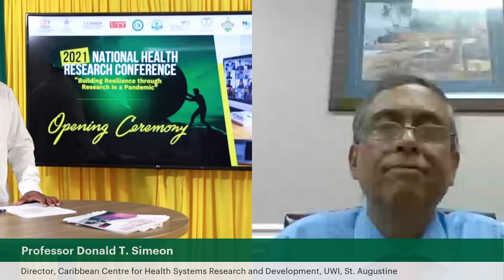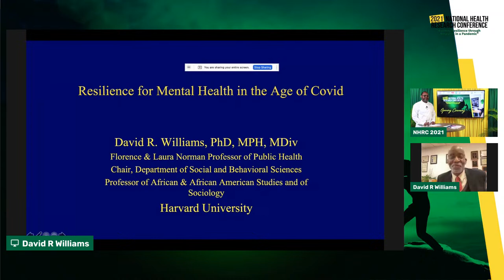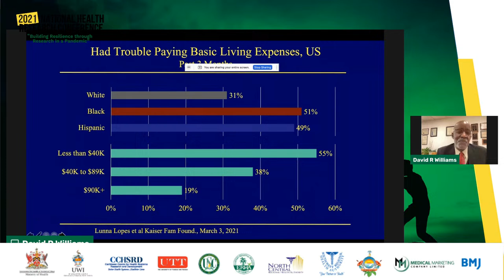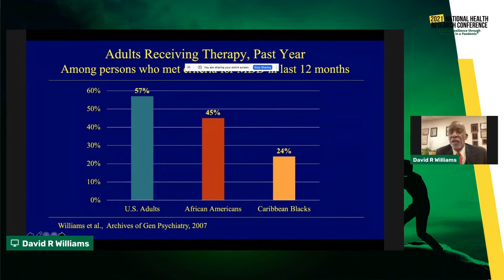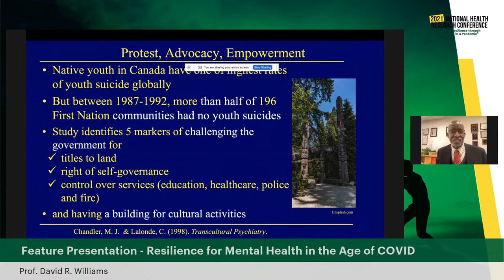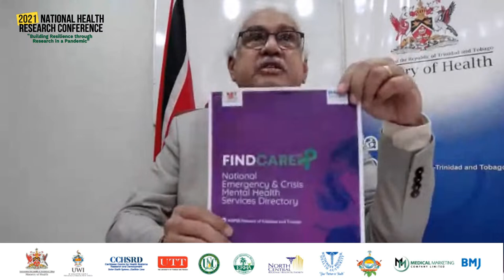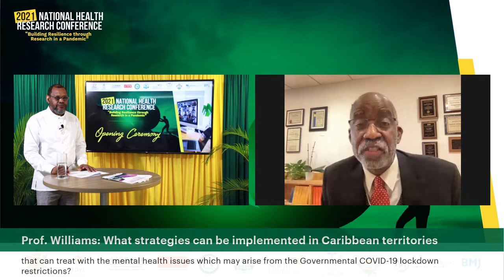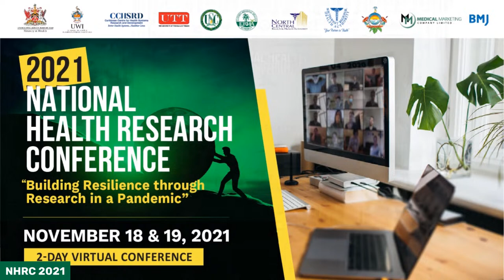NHRC 2021 - Opening Ceremony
Opening Ceremony for the National Health Research Conference 2021